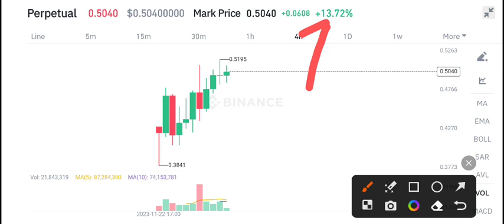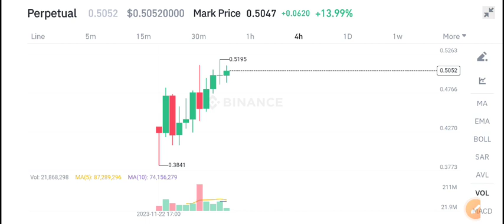Pyth coin coin Price Prediction! Pyth Network Latest News Today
Queries Solved:
1.  today target
2.  price today
3.  price prediction
4.  token today target